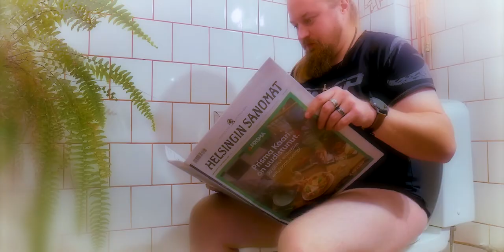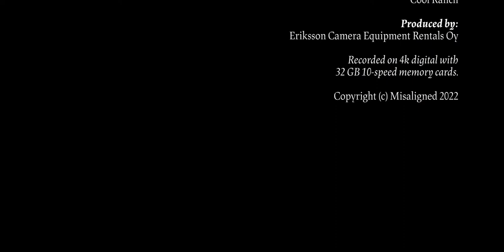MISALIGNED - "The Unquenchable" (OFFICIAL MUSIC VIDEO, DEATH POP METAL)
The official music video for “The Unquenchable” by Misaligned, from the new album “Colours”.

Music by Jonas Eriksson, lyrics by Pekka Kauppinen, arranged by Misaligned. Recorded and mixed at CBH Recordings by Juho Karenko, produced by Jonas Eriksson.

Video shot by Severi Häyhä, Tapio Forsberg, Mika Piipponen, Janne Saikkonen. Edited by Jonas Eriksson. Produced by Severi Häyhä, Tapio Forsberg, Mika Piipponen, Janne Saikkonen.

Follow MISALIGNED

THE UNQUENCHABLE LYRICS

The Unquenchable

Rolling in your sweat
You moan when you're asleep.
I am your weakness
have you fall down on your knees

When you are alone
I sneak up behind your door
Revel in this moment
when you pant and crave for more

I am your flame
I am your serpent
One thousand names
You are all my servants

Party of corpses
On elephants and horses
Devoured profusion of bare naked torsos
Lewd and licentious
And ever so pretentious
Call to attend a feast of the human flesh

You think you're smart enough
You think you can evade
Nothing but a fool
It's yourself that you betray

Out in the desert
You can hide in solitude
You can't get rid of me
Your body is your tomb

Look at that head
Wry by desire
Come to an end
Sanity expire

I know you're insatiable and I
I'll let you have it
Push it up to the edge
Can you taste the sweetness
in every single drop?
You beg for more
I'm never ever gonna stop